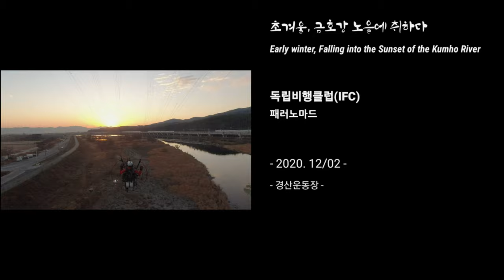Early Winter, Falling into the Sunset of the Kumho River 초겨울, 금호강 노을에 취하다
Early Winter, Falling into the Sunset of the Kumho River

Gear :
Eclipse Moster
Davinci Jazz 21
Osmo Action Helmet Cam

초겨울, 금호강 노을에 취하다